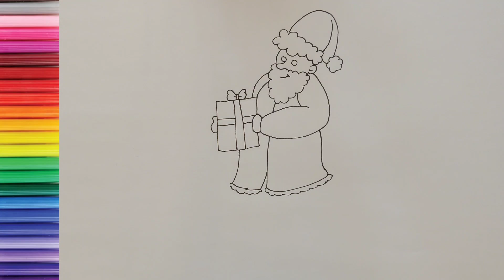How to Draw Santa Claus Easy | Christmas drawing | Easy Drawing for Kids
Hey there, doodle buddies!
Today we are going to learn How to draw Santa Claus,Easily step by step ^•^

 provides a fun and educational environment for kids to watch and follow along with drawing tutorials so make sure to watch till the end

Hi I'm LALA and we are going to have so much fun together with drawing :)))

With our kids drawing YouTube channel, children can embark on an artistic journey filled with fun, inspiration, and endless possibilities with drawing and paintings. hit the subscribe link to Join us today and unlock the world of creativity right at your fingertips!

How to
How to draw
bell
Christmas
Winter
Color
Colorful
Coloring
Easy drawing
Easy draw
Easy paint
Easy painting
Tutorial
Art tutorial
Art process
Painting process
Luicy art
Cartoon club junior
Christmas
fun Christmas drawing
Christmas art
Christmas drawings